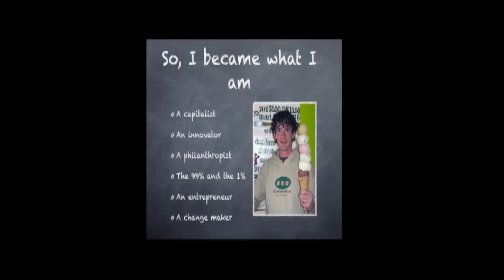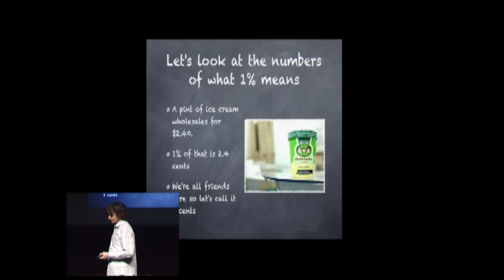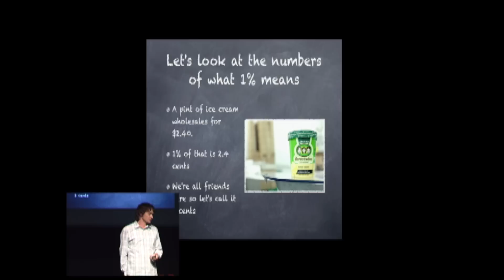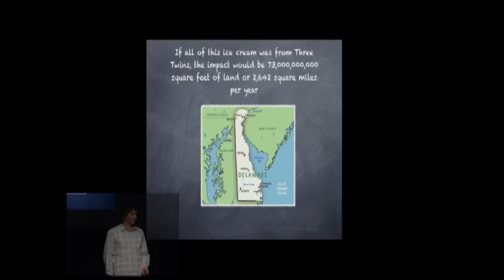TEDxYouth@Castilleja - NEAL GOTTLIEB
NEAL GOTTLIEB
Founding Twin of Three Twins Ice Cream

Neal Gottlieb is the Founding Twin of Three Twins Ice Cream, a California-based company that produces and sells inconceivably delicious ice cream. Neal started Three Twins slowly and humbly with a scoop shop in a terrible location in 2005, using his life savings and a loan from the Bank of Mom and Dad. He didn't have any employees at the time because he could not afford them, and thus he set forth with blind ambition working 90 hours a week. Sales in the company's first year did not hint at much future success, but Neal did manage to pay himself $4,000 -- that equated to a bit less than $1 per hour -- and he somehow showed a small profit. At the six year mark, Three Twins is surging. The company now has four scoops shops and sells its ice cream in close to 1,000 locations in 35 states. Sales in 2011 will be roughly 17 times what they were that first year, and the company's employee count has grown from zero to around 50. Neal's proudest achievements, in addition to starting Three Twins, include completing a 62-mile running race, summiting Mount Kilimanjaro and churning a batch of ice cream with ice harvested from the glacier closest to the summit, and being named the Entrepreneur of the Year by San Francisco's Renaissance Entrepreneurship Center. Neal enjoys traveling for fun, hiking, watching baseball, spending time with his nieces, and plotting and scheming. Neal volunteers with two organizations that help disadvantaged individuals start businesses. He lives on a 27' sailboat, The Incorrigible, which is berthed in Sausalito, California.